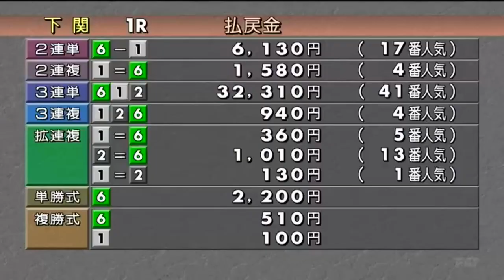【ボートレース・競艇】今節も1着とれてよかった！6コースから3万舟。深尾巴恵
ボートレース下関
楽天銀行杯 最終日1R

最終日に今節の初1着！
6コースから.08のスタートでまくり勝ち。
6号艇 深尾巴恵選手